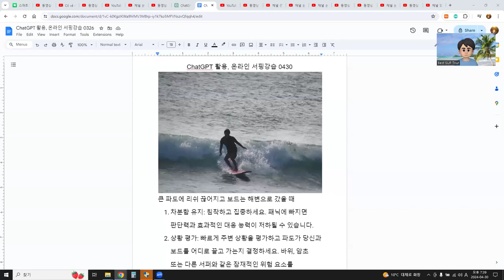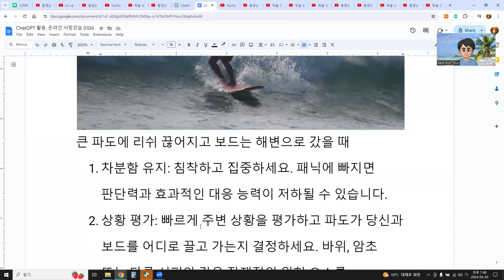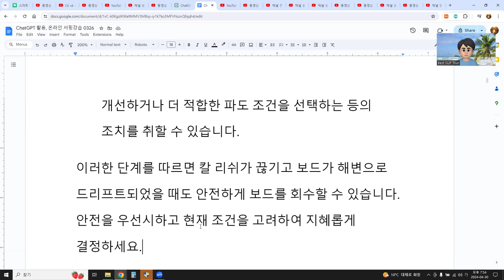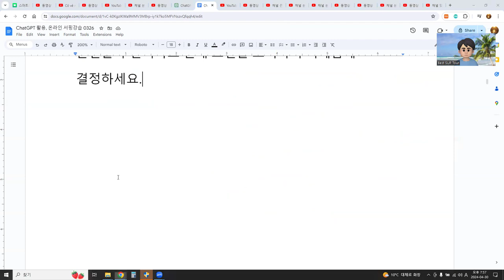ChatGPT 활용, 온라인 서핑강습 0430 큰 파도에 리쉬 끊어지고 보드는 해변으로 갔을 때